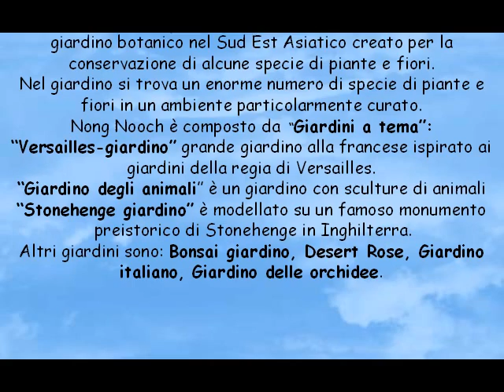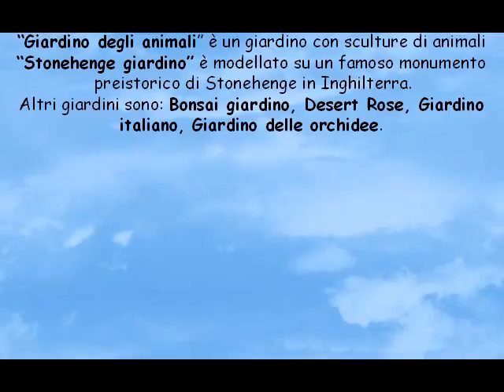Nong Nooch Tropical Botanical Garden Thailand